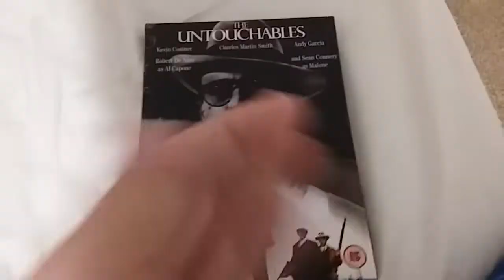The Untouchables (UK) DVD Unboxing